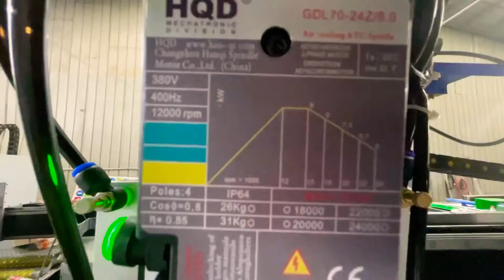Cheap Good Price For Automatic Tools Changer CNC Router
Cheap Good Price For Automatic Tools Changer CNC Router From China
In this video you would see the machine details so you could understand this machine better.